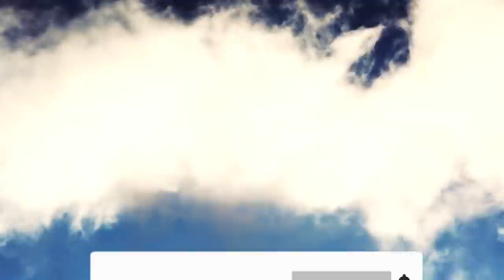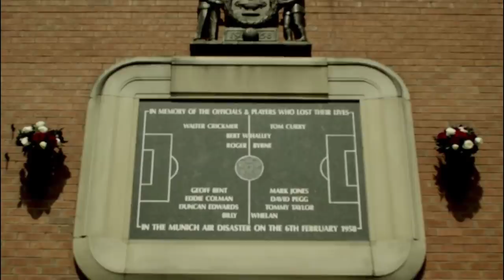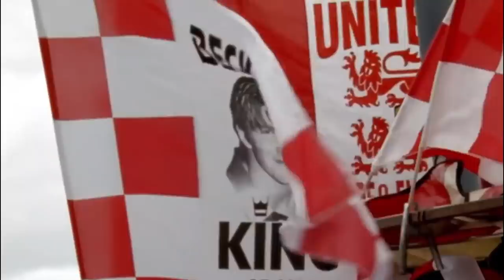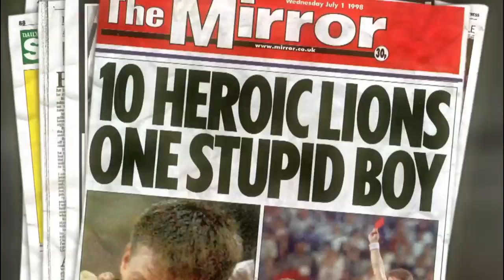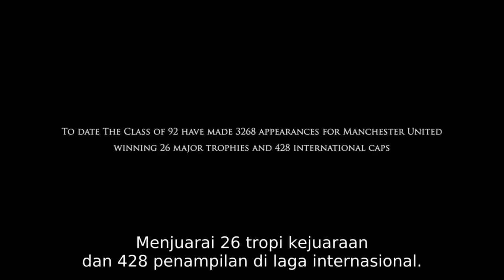INILAH TIM TERBAIK MANCHESTER UNITED DI AWAL KARIR ALEX FERGUSON - Alur Cerita Film THE Class of 92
OK di kesempatan kali ini, bang cheplok akan membahas sebuah kisah nyata lagi, dimana film kali ini akan menjelaskan perjalanan 6 orang pemain legendaris klub the red devils Manchester united dalam usahanya meraih berbagai gelar juara di benua eropa.

Tanggal 26 mei  1999, dimana akan diadakannya sebuah petandingan besar sepakbola. Ryan giggs, paul scholes, phiillip neville, david beckham, gary neville, dan nicky butt.. 6 orang pemain legendaris klub MU sedang flashback ke masa lalu mereka.

Dan inilah.. alur cerita film the Class of 92